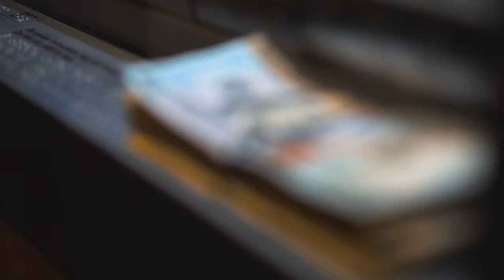RaDubai - Won't Stop (Music Video) Dir. @affiliatedfilms Prod.